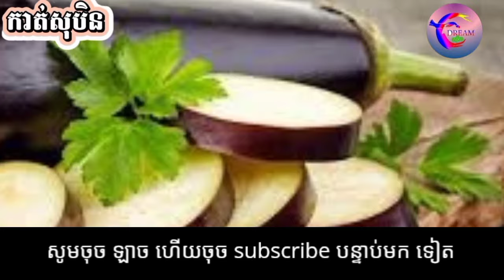សុបិនឃើញផ្លែត្រប់វែង(subtitles khmer)_@សុបិនDream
តាមរយៈវីដេអូនេះខ្ញុំចង់បង្ហាញបងប្អូនទាំងអស់គ្នាពីមកមើលសុបិនឃើញផ្លែត្រប់វែង(subtitles khmer)_@សុបិនDream